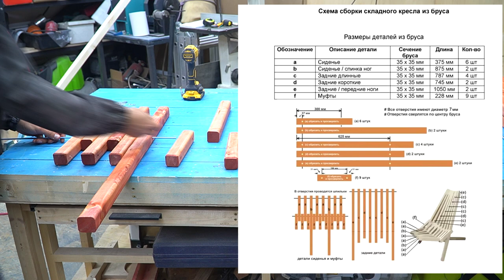I didn't believe it myself! Brilliant idea in 30 minutes!